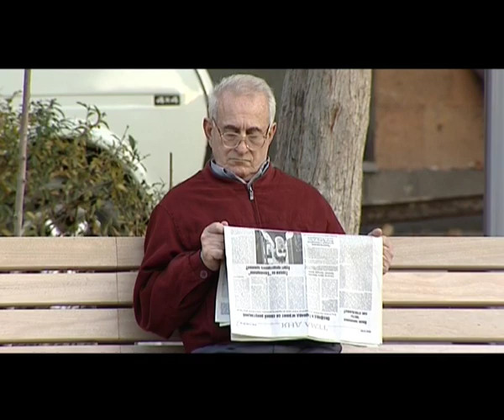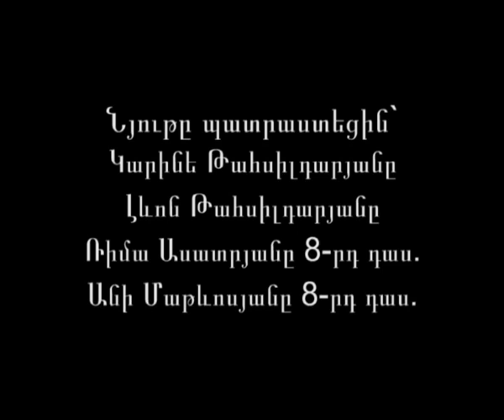Չարենց. «Ի՞նչ ենք մենք և ու՞ր ենք գնում»